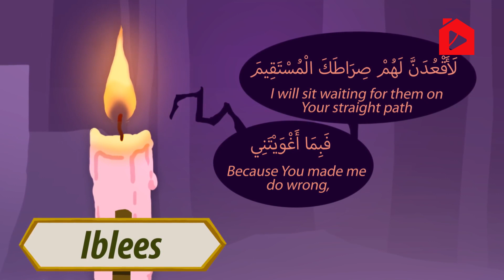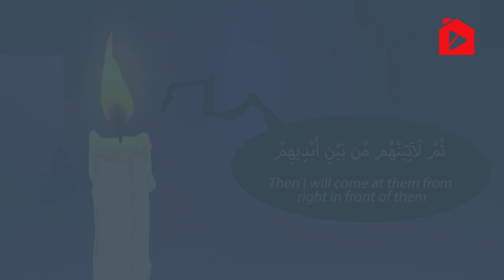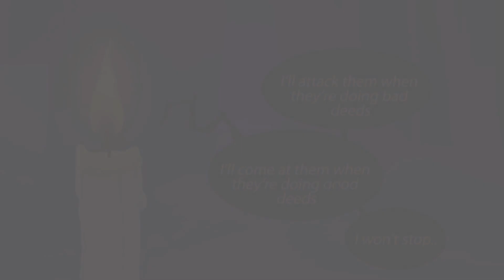Как атакует шайтан | Иллюстрация. Нуман Али Хан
Шайтан сказал: "За то, что ты совратил меня, заставил меня совершить зло, я непременно засяду против них на Твоем прямом пути". Арабское слова "када" означает сидеть в засаде, чтобы неожиданно напасть. В таком случае нападающий постарается как можно лучше спрятаться и нападать только в удобный момент. Прямой путь ведет в рай, а шайтан возникнет перед вами и завлечет сиюминутными прелестями. Таким же образом он тянет вас назад, чтобы вы остановились и вернулись.
Оригинал ролика на английском взят с ресурса FreeQuranEducation.